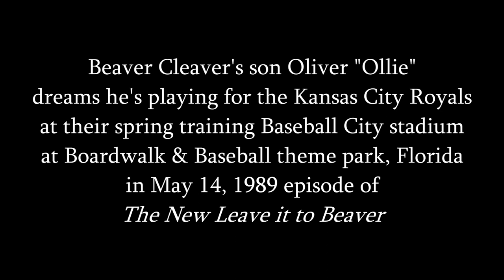George Brett, Royals, Still-New Leave it to Beaver, 7-Up 1980-89